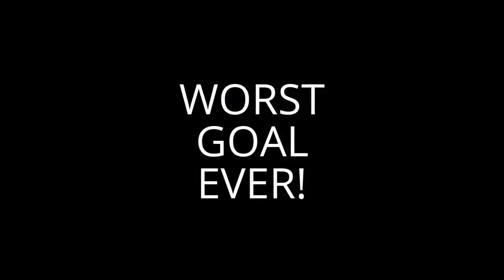Best FIFA 17 Own Goal Ever! (Worst Own Goal!) lol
I am defending a free kick playing FIFA 17 and I end up scoring a cracker of an own goal past the goalkeeper and into my own goal. What a bad defensive header!

Also, be sure to click on the "Share" button if you think your friends or family would like to watch this video. Thanks!